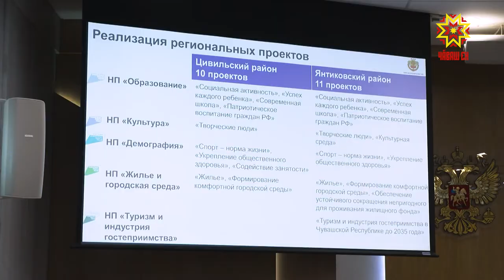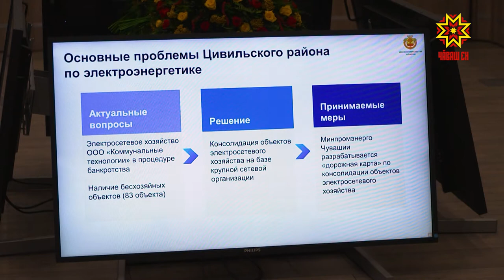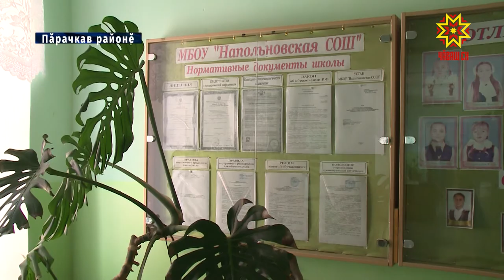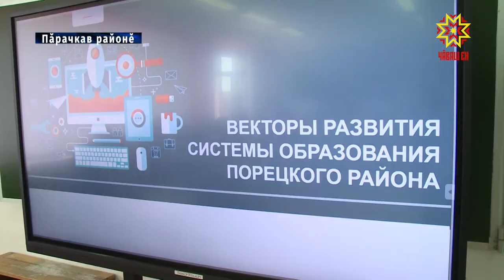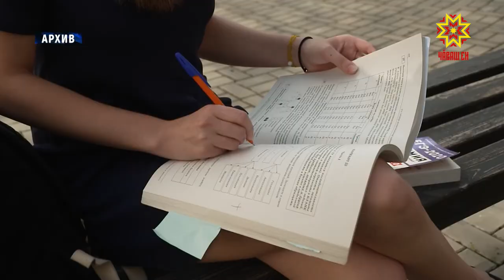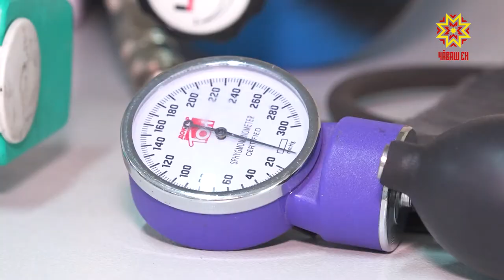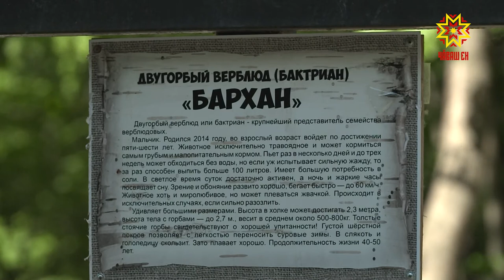Республика 20.05.2021 на чувашском языке. Вечерний выпуск